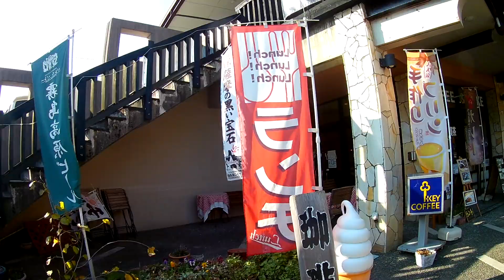霧島 20170201 123430